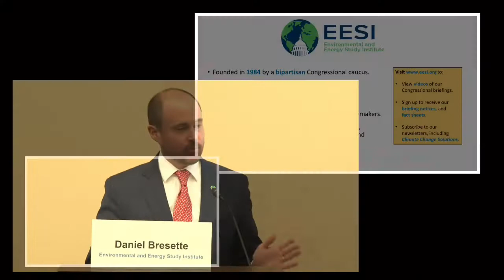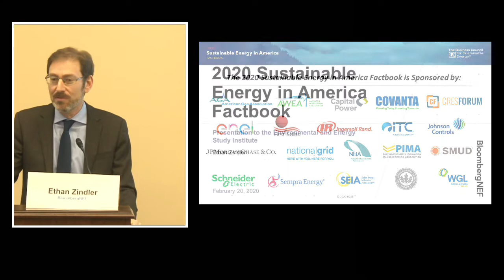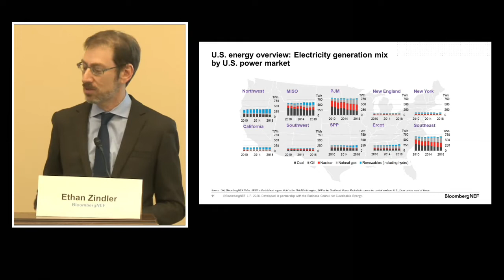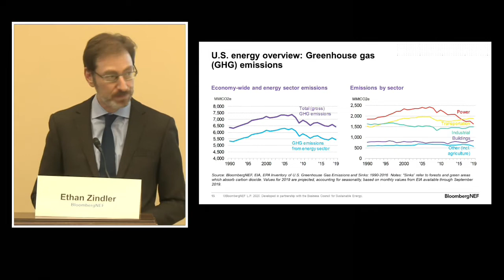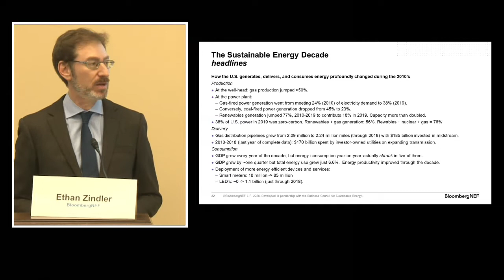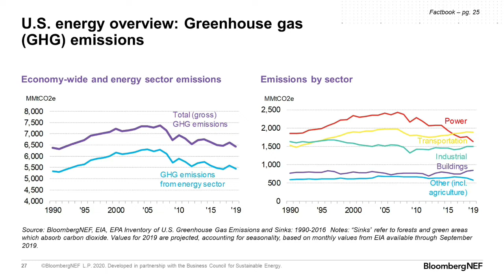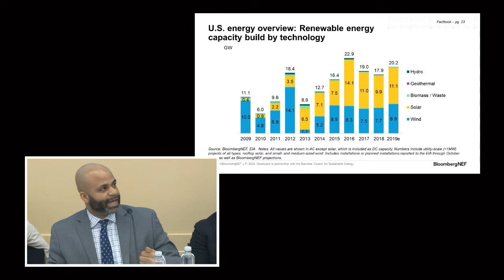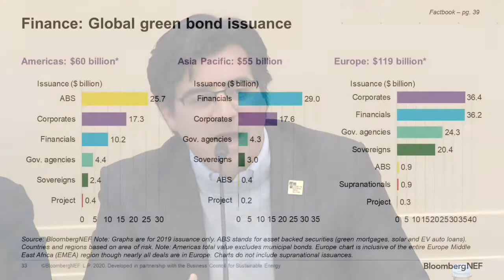2020 Sustainable Energy in America Factbook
The eighth edition of the Sustainable Energy in America Factbook, published in partnership by BloombergNEF (BNEF) and the Business Council for Sustainable Energy (BCSE), was released on February 13, 2020, and is available to download

Lisa Jacobson
President, Business Council for Sustainable Energy (BCSE)

Ruth McCormick
Director, Federal and State Policy, Business Council for Sustainable Energy (BCSE)

Emily Duncan
Director of Federal Government Affairs, National Grid

Shaun Garrison
Director, Congressional Affairs, Government Relations, Solar Energy Industries Association

Charles Hernick
Director of Policy and Advocacy, Citizens for Responsible Energy Solutions (CRES) Forum

Devin McMackin
Senior Policy Advisor, ITC Holdings Corp.

The Factbook provides updates on industry information and trends for the U.S. energy economy, with an in-depth look at the energy efficiency, natural gas, and renewable energy sectors, as well as emerging areas such as digitalization, micro-grids, offshore wind, hydrogen, and renewable natural gas.

This year’s Factbook provided a first-of-its-kind overview of the major changes of the past decade in U.S. energy generation, delivery, and consumption, as well as 2019 year-on-year trends. Find out answers to the following questions, and more:

How is the U.S. energy mix changing?
How can clean energy make our infrastructure more resilient?
What is the impact of policy developments on the market in 2019 including tax and trade issues, fuel economy standard updates and state and local government climate actions?

Hosted in coordination with:
House and Senate Renewable Energy & Energy Efficiency Caucuses

Business Council for Sustainable Energy and Environmental and Energy Study Institute